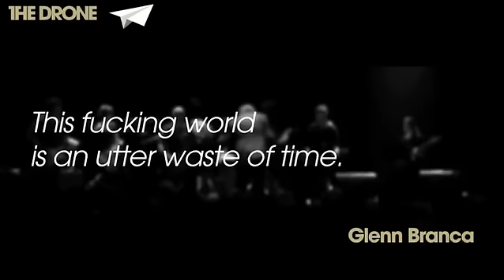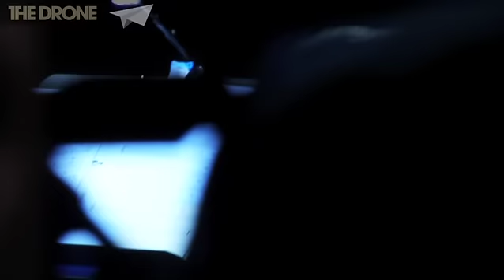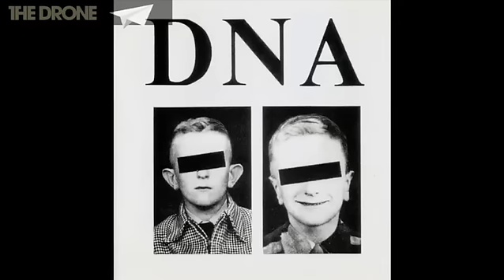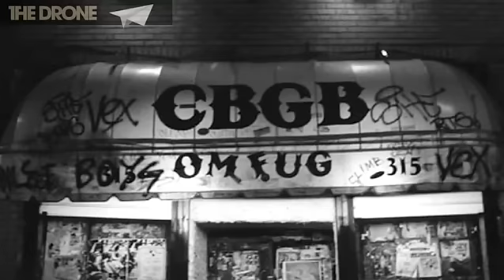Glenn Branca interview | 2011 | The Drone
Shot @ Villette Sonique, may 2011